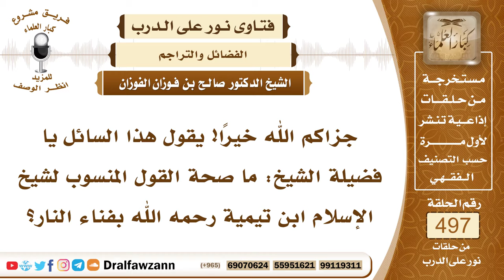7378- هل صح عن شيخ الإسلام القول بفناء النار؟ - الشيخ صالح الفوزان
"7378- جزاكم الله خيرًا! يقول هذا السائل يا فضيلة الشيخ: ما صحة القول المنسوب لشيخ الإسلام ابن تيمية رحمه الله بفناء النار؟
الجواب: الجواب: لا حاجة لك بهذه المسألة، ولا تسأل عنها يوم القيامة، وليست من أمور دينك، فهي من فضول المسائل اتركها، وهي نسبت إلى شيخ الإسلام ابن تيمية والله أعلم، لكنها لا يترتب عليها فائدة دينية.
السيرة الذاتية:
للاشتراك في قناة الشيخ صالح الفوزان

14_ الشيخ محمد أمين الشنقيطي
يتيوب

15_سماحة المفتي عبد العزيز آل الشيخ
 يوتيوب

رئيس الفريق
لمشروع كبار العلماء